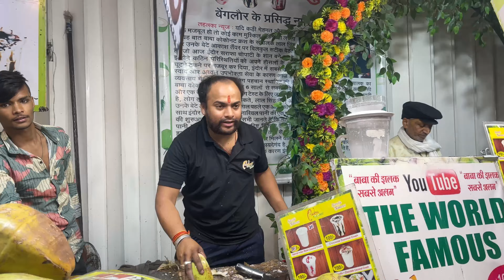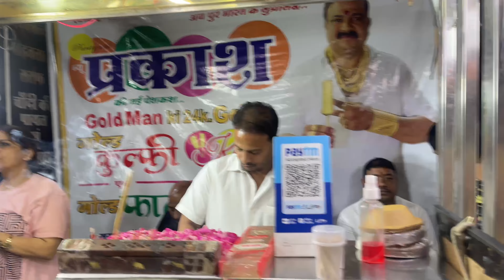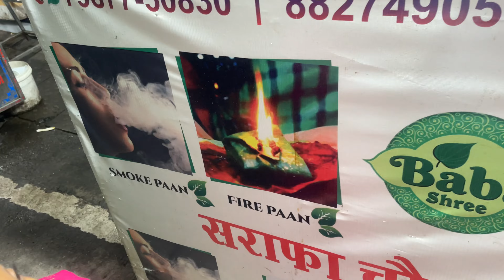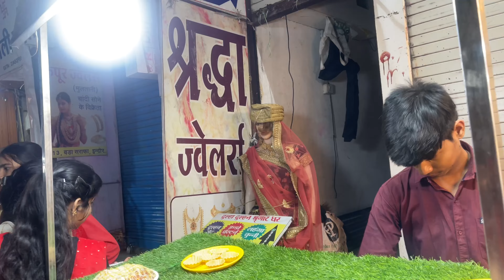Sarafa Bazar Night Street food /indore /indore food/ most famous/exploring indore